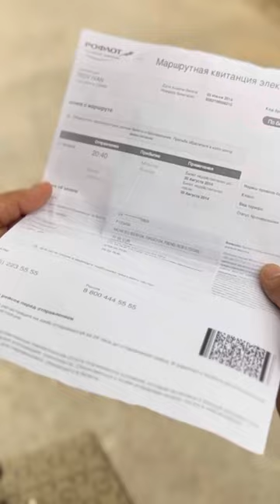SASHKA VA FURIK 5-qism